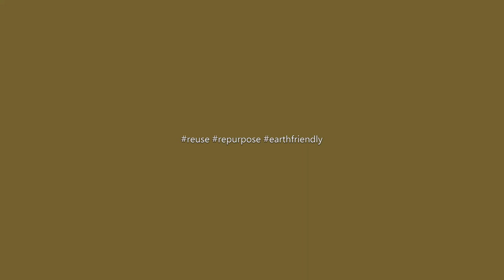Philippine Ethnic design Art using Wine Bottle | Upcycling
During October, we celebrate the National Indigenous Peoples Month in the Philippines. The Gaddang (indigenous people of northern Luzon) tribe's traditional clothing and ornaments has always been my personal favorite because of their lavish use of beadworks, colorful and very intricate weaving.

Title: AMIDA
Medium: Mixed Media
Materials: Re-used empty wine bottle, Air dry clay, Epoxy Clay, Seed beads, Acrylic paints, acrylic gloss medium)
Size: 30cm x 8cm x 8cm
Year: 2020
Collector: Alfonso Garcia, California, USA